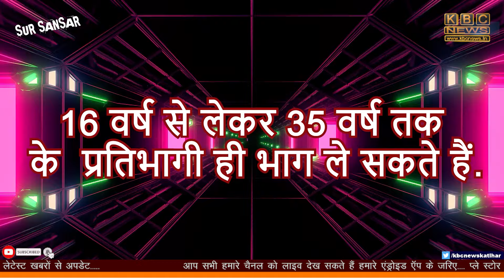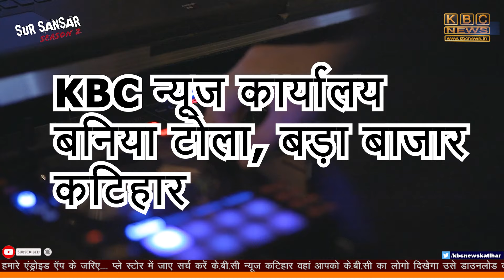यूपी के हाथरस में बड़ा हादसा, सत्संग में भगदड़, 100 से अधिक की मौत..!! || KBC News